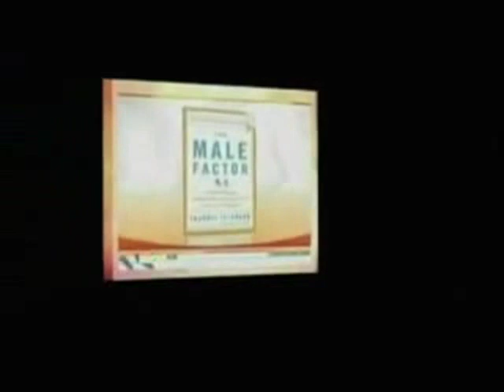Shaunti Feldhahn: Author of For Men Only and For Women Only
-Eagles Talent Presents Shaunti Feldhahn. To book speaker Shaunti Feldhahn visit her profile page.

Shaunti Feldhahn is a nationally syndicated columnist, research analyst and best-selling author with 2 million copies of her books sold in 15 different languages. She holds a Masters in Public Policy with a concentration in business from Harvard University, and worked on Wall Street as an analyst and on Capitol Hill before becoming a surprise bestselling author and relationship researcher. This wife of attorney-entrepreneur Jeff Feldhahn and mother of two, now applies her analytical skills to the startling research of what men privately think in the workplace but rarely share; perceptions that often fundamentally affect their female colleagues. Shaunti is now speaking to corporate groups about the new findings of her latest book, The Male Factor: The Unwritten Rules, Misperceptions and Secret Beliefs of Men in the Workplace. Her personal interviews and nationally syndicated representative surveys of more than 3,000 men have yielded surprising findings that every professional needs to hear.
       This knowledge has proven to be of great interest to talented, high potential women in the workplace as well as to men who want to cultivate positive working relationships. It is knowledge that women can use immediately to overcome obstacles they may not have been aware of before, and have the greatest possible effectiveness and influence with male bosses, colleagues, subordinates or clients.